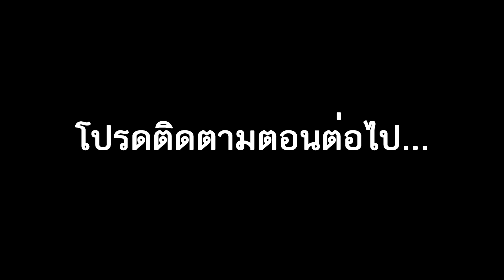BlackVeilBrides Movie Project | หนัง ฆาตกรผีสุดโฉด !! + ซับไทย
สาวก BVB เชิญเสพกันได้เลยครับ.
ถ้าไม่ชอบผ่านได้เลยครับ ทำให้ชมฟรีอย่าทำร้ายจิตใจกันครับ.
กด HD เพื่อเพิ่มอรรถรสในการรับชม.
โปรดชมเพื่อความบันเทิงเท่านั้น งดดราม่า
ในคลิปอาจมีวาจาหยาบคาย ขออภัยด้วยครับ
ขอบคุณที่เข้ามารับชมและติดตามครับ :) รักทุกคนน
แล้วมาสนุกกันนะครับ

lllll - Spec Pc - lllll
Intel i5
Ram 16
Gtx 970

lllll - Gaming Gear - lllll
Mouse : Razer DeathAdder Chroma , Zowie EC2
KeyBoard : CM Storm Quickfire Ultimate
Audio Sound : Blaster 5.1
HeadSet : Tritton Pro 5.1 , Sennheiser HD-418